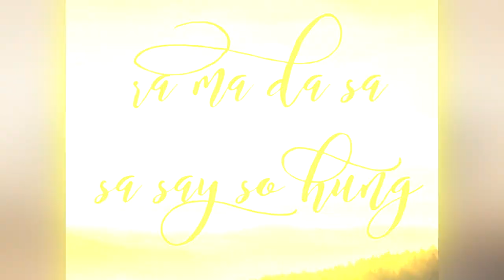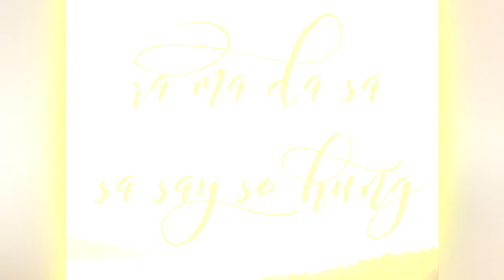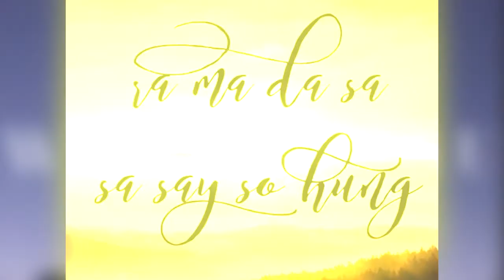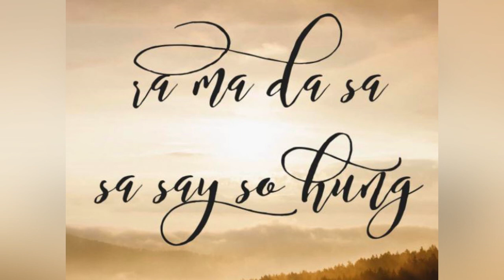WAHE GURU RA MA DA SA 1:11:11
Find a 1 Hour Version of this Healing Meditation.

Enjoy ॐ

I make no claims of this being of my own creation other than in the making of an extended version.

ॐ